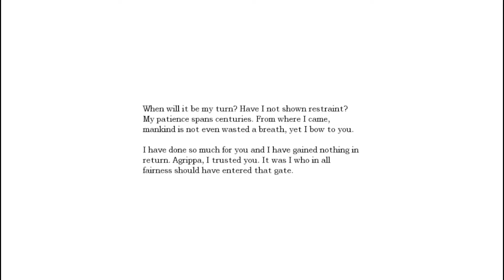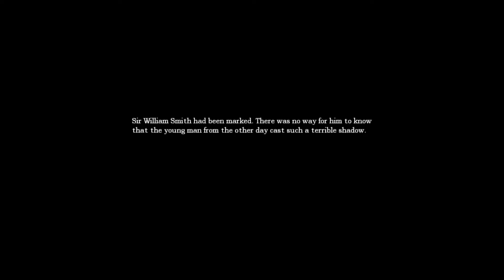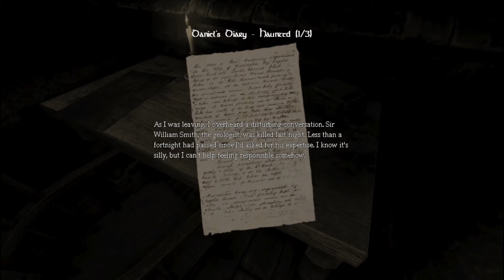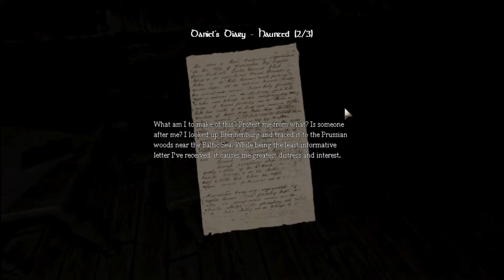Machine Room - Amnesia #9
We finish up with up stairs stuff in the back room, so its time to fix the elevator before we get to go even lower into this heck hole :')